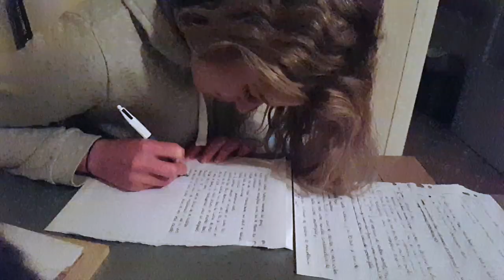Comment écrire un discours : Voici un cas concret avec Miss Drôme provençale ! 🎤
Miss Drôme Provençale m'a demandé de l'accompagner pour préparer son discours devant plus de 200 personnes. Vous découvrirez dans cette vidéo les différentes étapes de la préparation de ce discours. Au passage, vous verrez que l'on travaille toujours dans la bonne humeur.